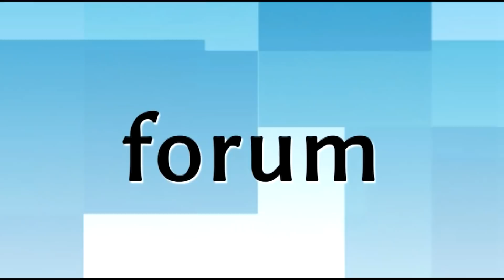Lodowisko w Łomży już otwarte 2018